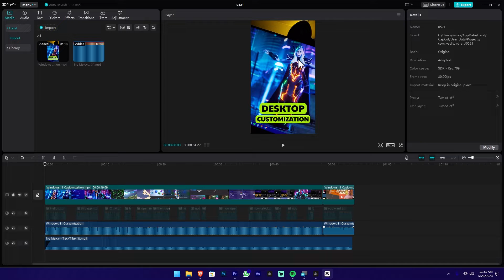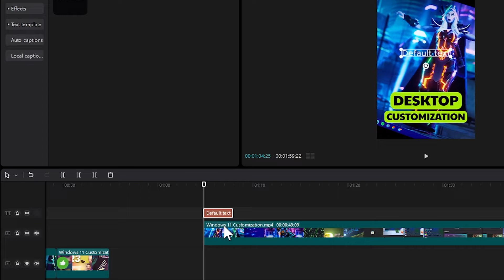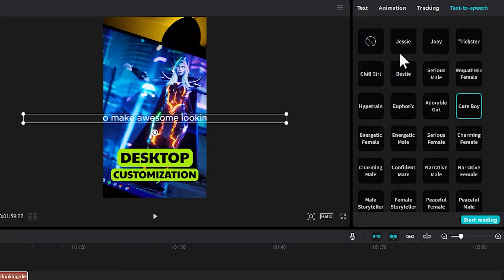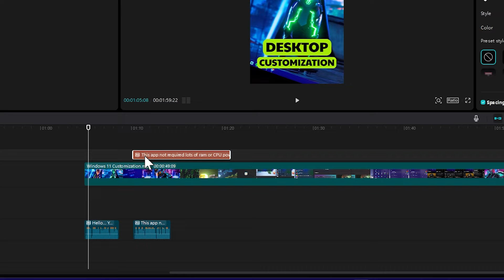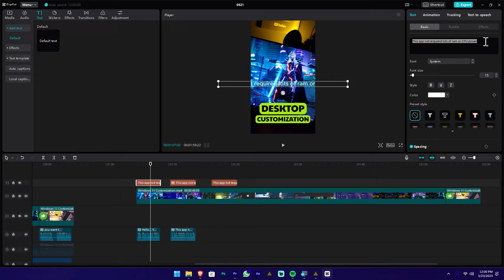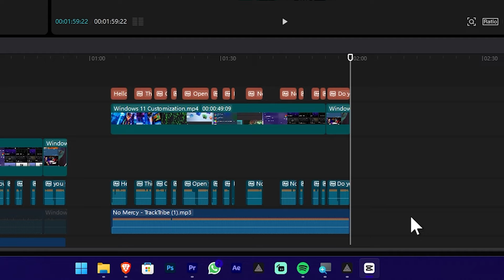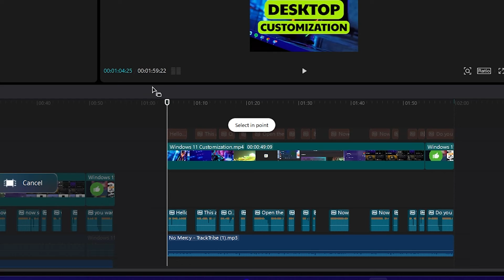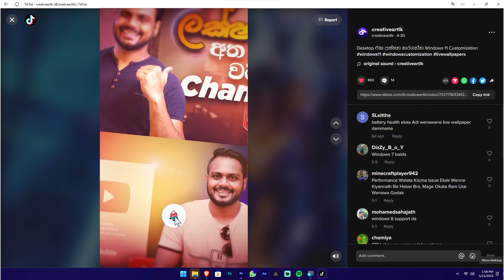Super Realistic Ai Voice in CapCut Free | Sinhala Tutorial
About CapCut
Flexible editing, magical AI tools, team collaboration, and stock assets. Make video creation like never before.  A simple video editing tool to use wherever you like. You can create videos on your browser, your desktop, your laptop, or your phone.

GEAR WE USING
➜ Sony A7ii
➜ Kit lens 28-70mm
➜ 50mm-1.8

CLK WORKSTATION
➜ CPU: Ryzen 5 5600X 6 Core
➜ GPU: NVIDIA GTX 1050ti 4GB
➜ RAM: 32GB, 16x2
➜ HDD : 512SSD + 2TB SATA